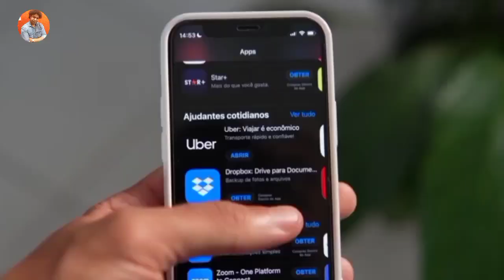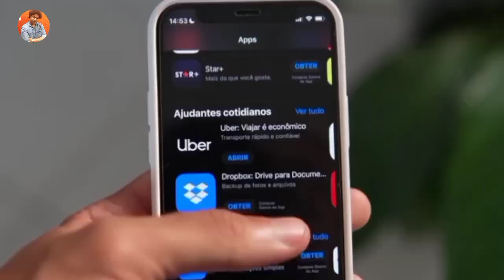Mobile Phone Turn Into CCTV !! आप CCTV की निगरानी में है !! 📲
dosto aaj ki video me me apko bataunga ki aap  apne phone ko cctv camera bana sakte hai ya nahi ||

mobile acessories :

2 miter data cable best =